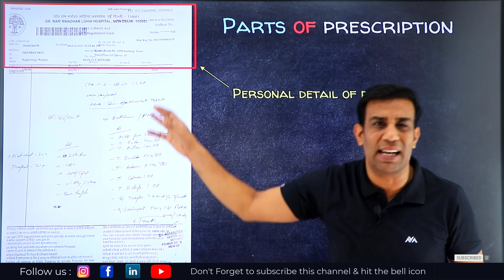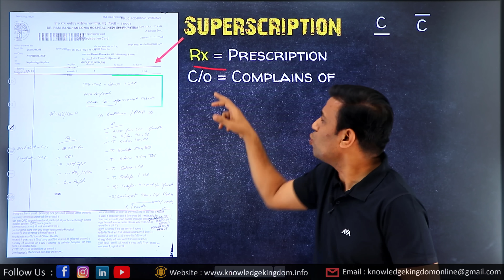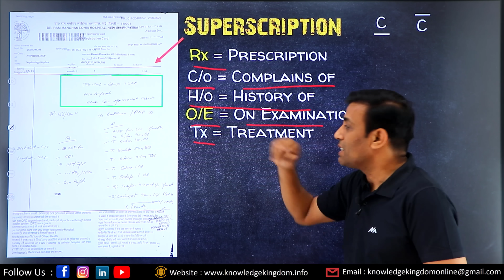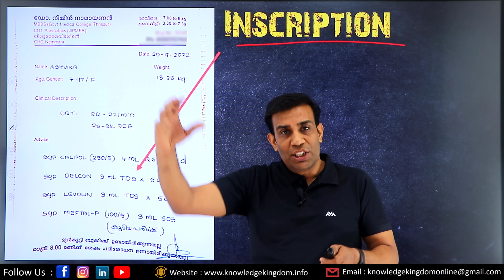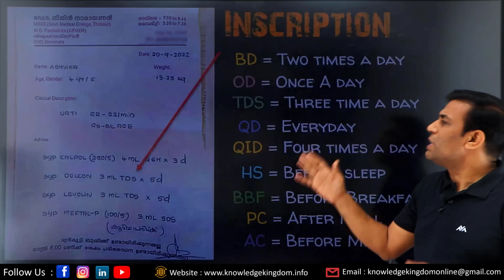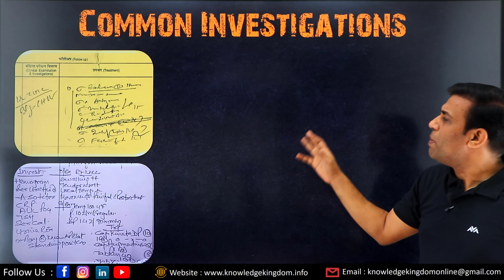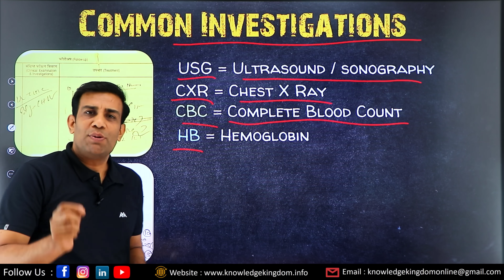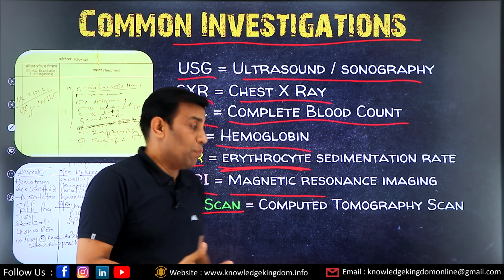किसी भी दवाई के पर्चे को कैसे पढ़े ? How to read doctor's prescription ?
OD, BD, TDS, SOS का मतलब ?

हमारे सबसे लोकप्रिय लेख :
1. बाइक /कार का माइलेज कैसे बढ़ाए ?
2. आर्टिफ़िशियल इंटेलिजेंस क्या है ?
3. साइबर क्राइम क्या है ? कैसे बचे ?
4. खुशहाल शादीशुदा जीवन कैसे जीये ?
5. मेडिटेशन कैसे करें ?
6. हमेशा जवान कैसे दिखे ?
7. कम्प्युटर को हैकिंग से कैसे बचाए ?
8. दिमाग को तेज़ कैसे करें ?
9. जल्दी से इंग्लिश बोलना कैसे सीखे ?
10. सफलता के 8 नियम